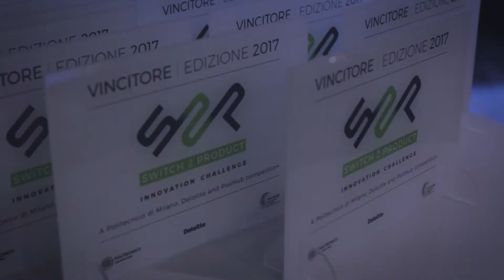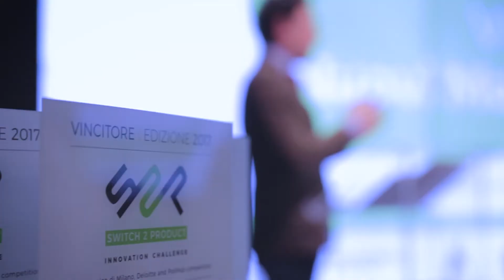Tutti i numeri di Switch 2 Product 2017